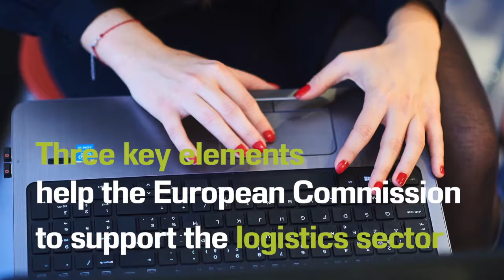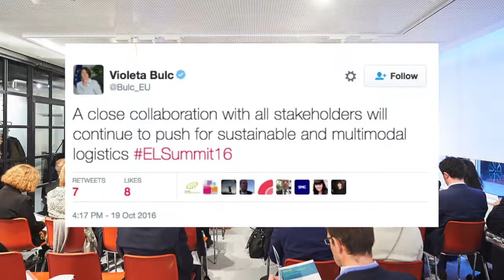The European Logistics Summit 2016: Boosting decarbonisation through innovation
The Alliance for European Logistics held the 8th European Logistics Summit in Brussels on 19 October 2016.

Participants discussed the contribution of logistics to the decarbonisation of Europe. The EU logistics sector promotes a holistic approach to decarbonisation focusing on efficiency, thereby contributing significantly to meeting emissions reduction targets. The Summit focused on discussing innovative solutions that can boost decarbonisation and promote the EU’s competitiveness.

Mathieu Grosch – President of the AEL – opened the Summit, with a rich panel made up of top industry representatives and high-level EU policymakers.